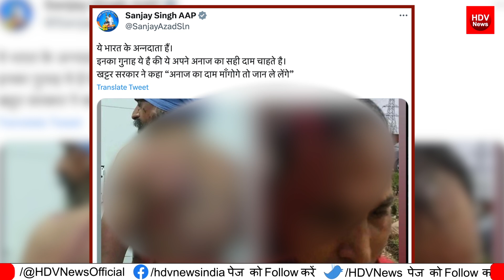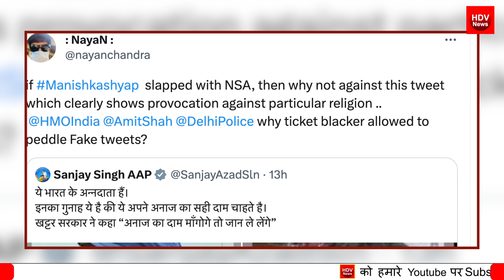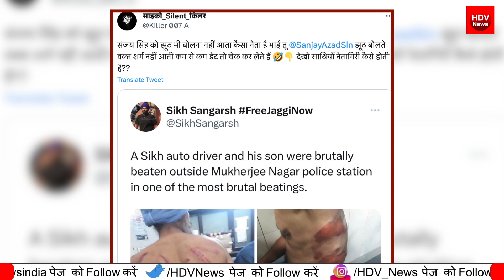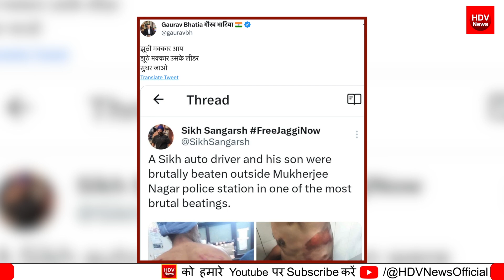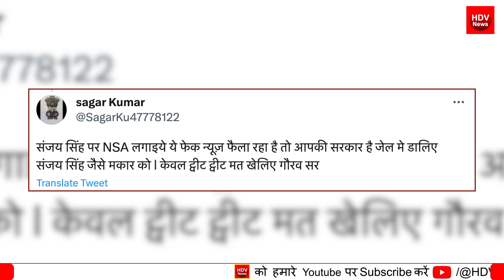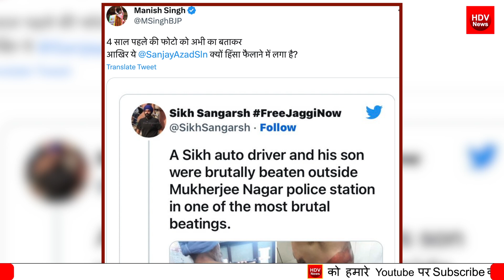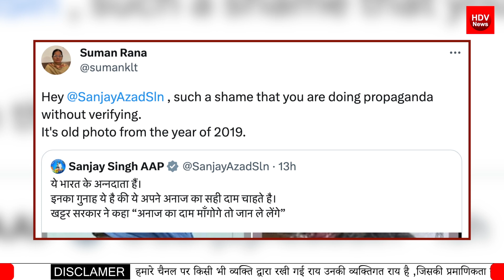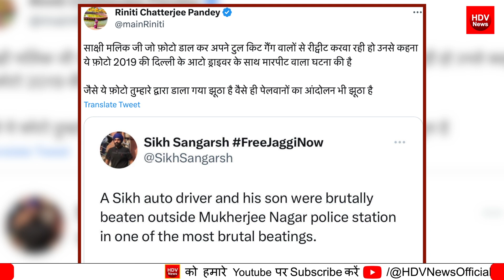संजय सिंह,साक्षी मलिक ने किसानों की फेक फोटो डाली 2019 की फोटो को चंडीगढ़ लाठीचार्ज बताया, NSA लगेगा?